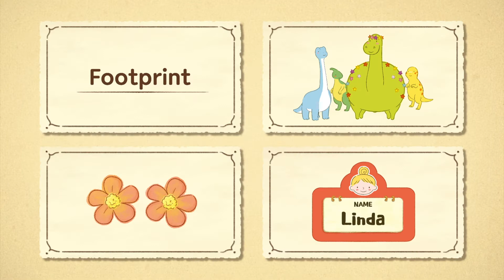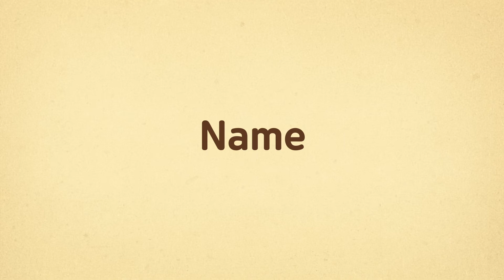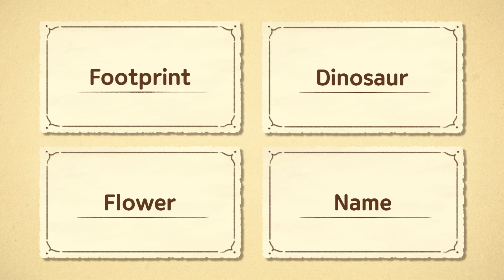[영어낱말카드] 영어로 만나는 린다 🦕 공룡 린다와 함께 영어를 배워요! | 동화로 만나는 영어 | 어린이영어 | 영어놀이 | 영어 낱말카드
[린다의 신기한 여행]을 구독하고 같이 멋진 모험을 떠나요!

▣ SK Btv 에서 매일매일!
▣ LG U+ 아이들나라에서 매일매일!
▣ 왓챠 WATCHA 에서 매일매일!

호기심 많은 린다와 함께
신기한 여행을 하며 영어를 배워볼까요?

린다와 친구들의 이야기를 듣다 보면,
어느새 영어 단어가 머리에 쏙쏙!

Chapter 9. Dinosaur Linda 공룡 린다
❶ Footprint 발자국
❷ Dinosaur 공룡
❸ Flower 꽃
❹ Name 이름

린다의 신기한 여행 SNS를 팔로우하고
린다의 이야기와 이벤트 소식도 만나보아요!